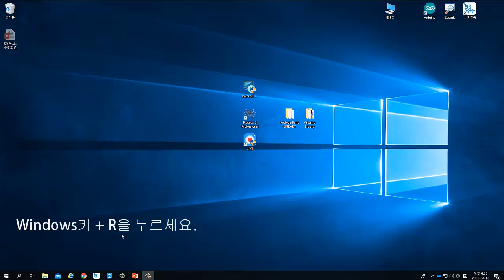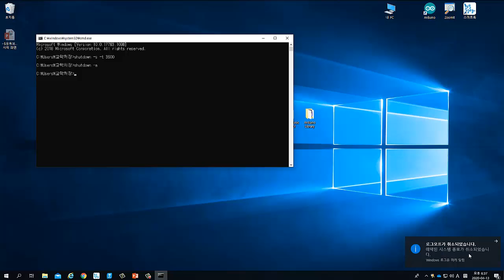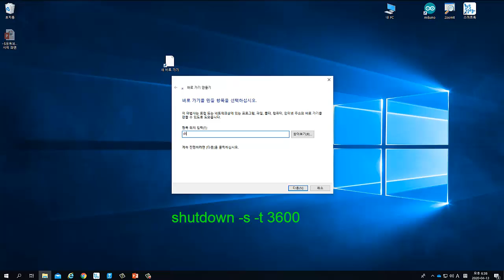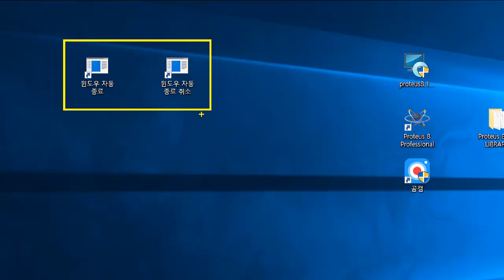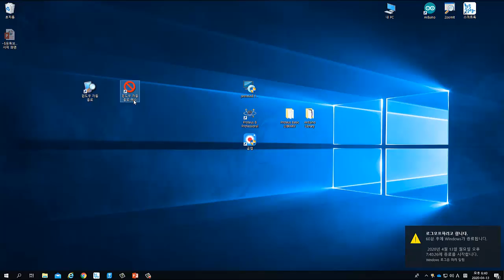윈도우 자동 종료 예약과 취소 쉽게 따라하기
윈도우에 컴퓨터를 일정시간 뒤에 종료하는 방법에 대한 설명입니다.
컴퓨터 윈도우가 업데이트나 파일 다운로드에 많은 시간이 소요 되는 경우에 여러분이 원하는 시간을 설정하여 자동으로 컴퓨터를 종료시킬 수 있는 기능입니다.
고맙습니다.